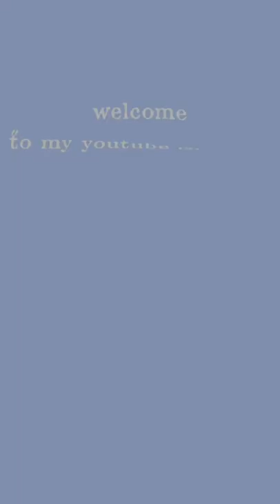𝙼𝙰𝙺𝙸𝙽𝙶 𝚃𝙰𝙲𝙺 𝙵𝙾𝚁 𝙰 𝙷𝙾𝙱𝙱𝚈𝙷𝙾𝚁𝚂𝙴!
This is my first video so i hope you like it!

Today I’m making lovely tack for my hobbyhorse, you get to enjoy (hopefully) how i make it. Do i need to make more content like this?

Besure to like, subrcribe and click on that bell! And if you like the tack say “😍✨” in the comments 🤪

That’s it for today, hope you enjoy🌴 no hate please ☺️